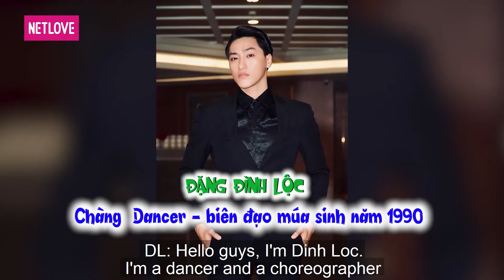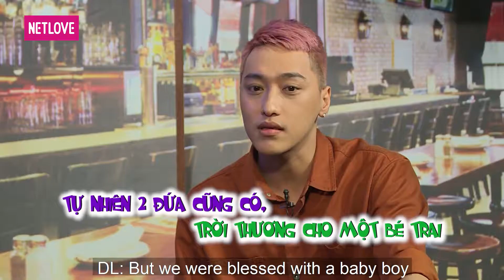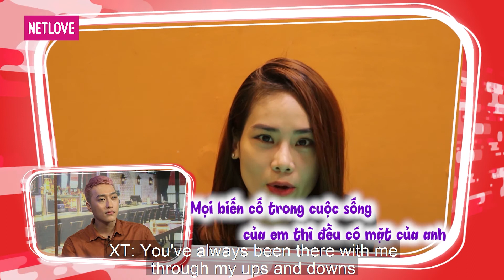Các Ông Bố Nói Gì - Tập 20: Đình Lộc ôm vợ khóc nghẹn, cầu nguyện khi tim con trai ngừng đập